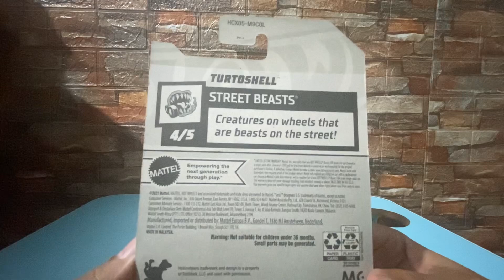Dobrak Hotwheels - Turtoshell Blue Brown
Hallo Teman-Teman kali ini aku kedatangan produk baru nih..

Tonton sampai habis dan jangan skip-skip videonya..